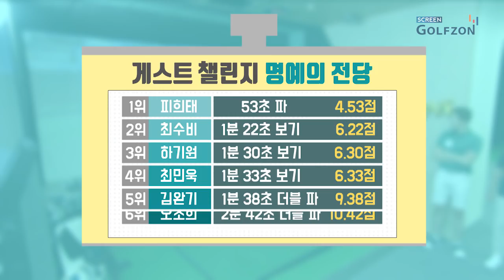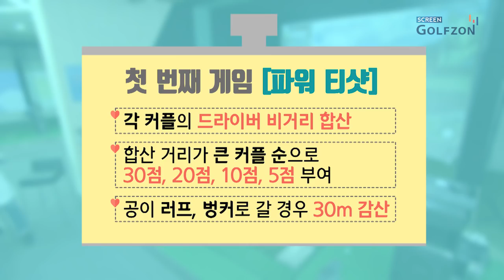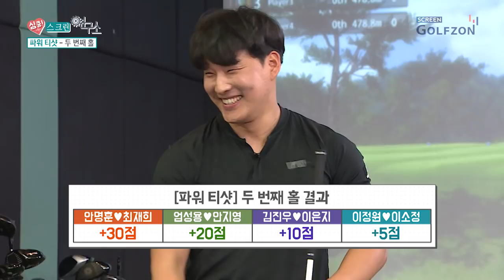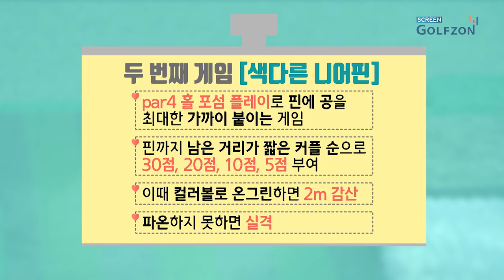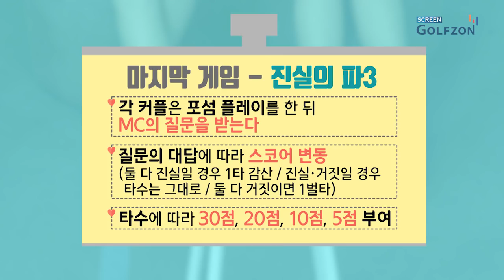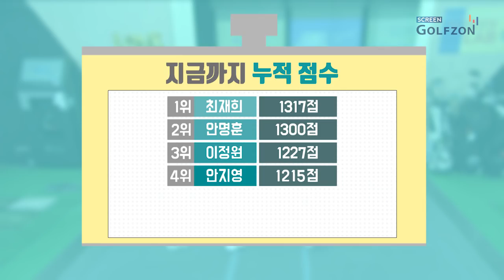[심쿵! 스크린 연구소 10회] 오늘의 게스트, 스크린골프계의 대표 파워 히터 엄성용, 이은지 프로의 등장!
[심쿵! 스크린 연구소] 10회_Full ver.

기상천외한 룰로 스크린골프 대결을 펼치는 6명의 청춘남녀!
팀으로, 또 개인으로 제작진이 준비한 미션을 수행하며 골프 대결을 펼친다.